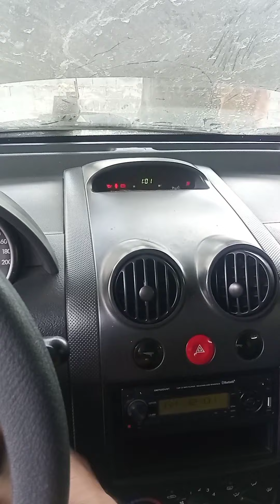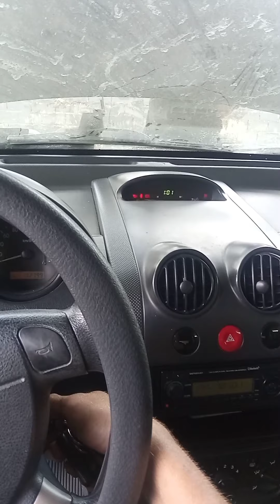Chevrolet Aveo válvulas dobladas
Este vehículo llegó a mi taller en grúa debido a que gracias a un bote de aceite la correa de distribución se barrio por la torción del cigüeñal arrastrando unos dientes y quedando des sincronizado el motor, lo que ocasionó que las 8 válvulas de escape quedarán abiertas y los pistones las golpearan, sumado a las veces que el dueño le dió arranque.
el motor se sacó del vehículo para lavar y descontaminar de aceite toda el área. El resultado fue sorprendente.